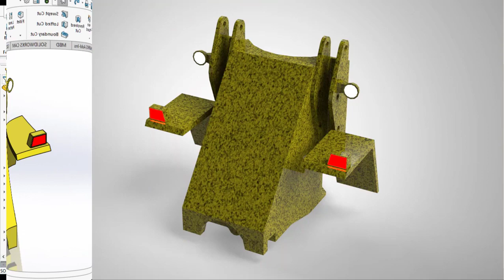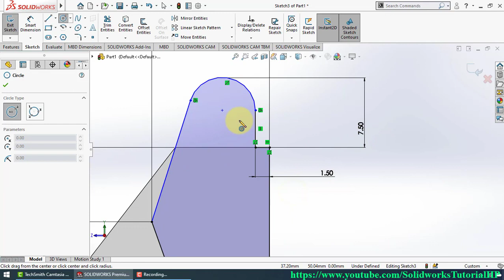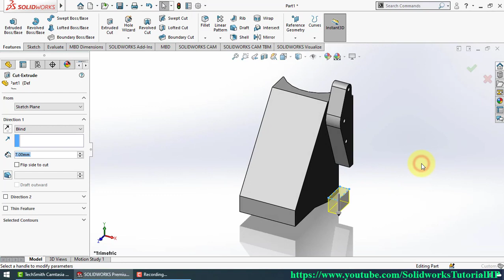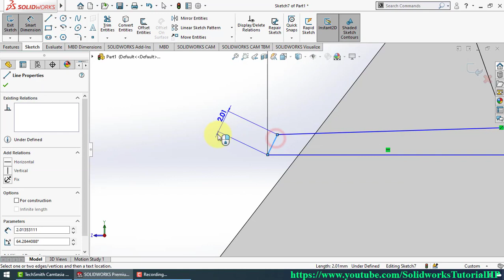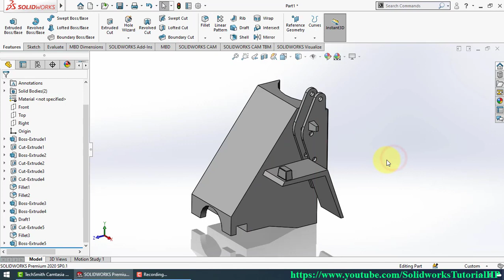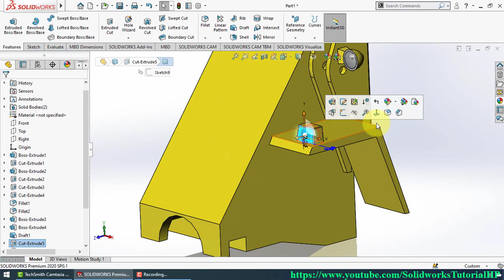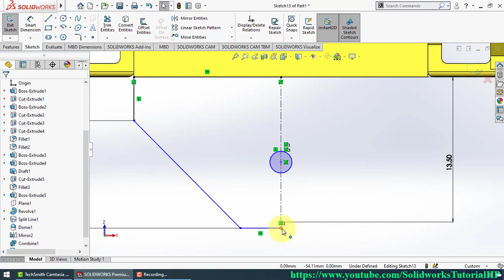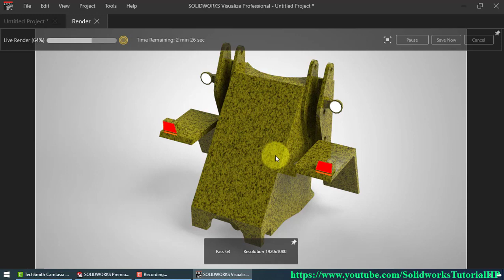Wheel Loader - Front Body - Solidworks Tutorial HP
"Front Body of Wheel Loader in Solidworks | Tutorial 23In this tutorial video you will learn how to make Front Body of Wheel Loader in Solidworks. I hope you will enjoy the video.

Wheel Loaders - Front End Loaders - Cat Caterpillar

Caterpillar wheel loaders set the standard for reliability, productivity, fuel efficiency, versatility and operator comfort. These loader shovels are built with ultimate strength and durability in mind.

Related searches for wheel loader solid